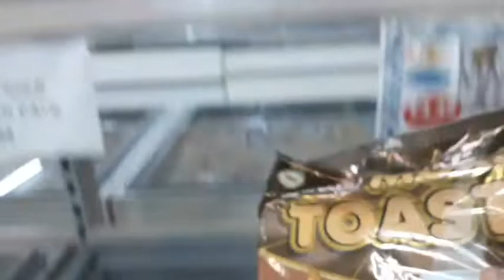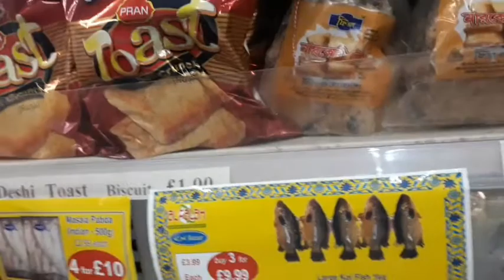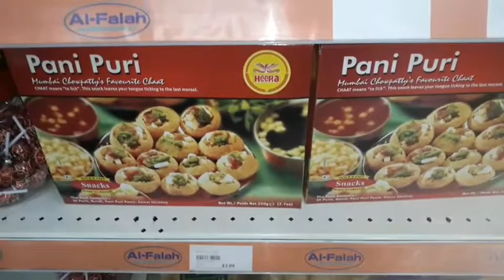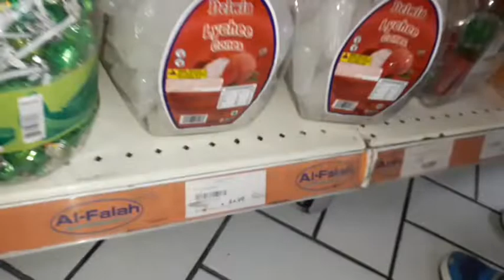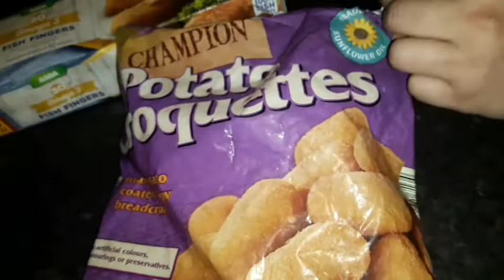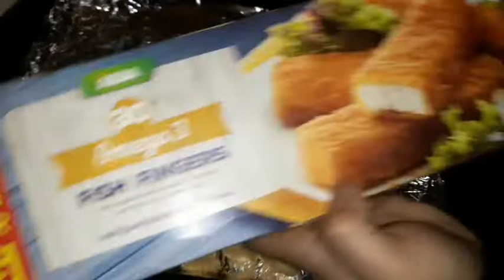Grocery shopping Tour with me/bangali super market